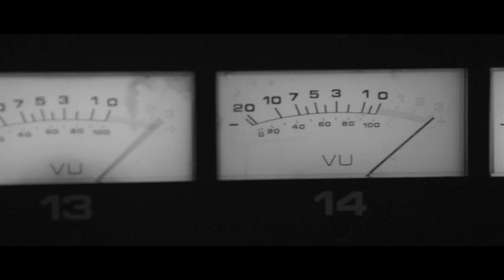Miss Quincy & The Showdown - Remind Me of Myself - Live at Afterlife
Miss Quincy & The Showdown perform Remind Me of Myself live at Afterlife Studios in Vancouver, BC.

Video produced by Green Couch Productions

Miss Quincy & The Showdown:
Jody Peck - Vocals/Guitar
Jessie Roberson - Bass/Vocals
Jen Foster - Drums/Vocals

Erik Nielsen - Audio Engineering
Matthew Rogers - Audio Mixing